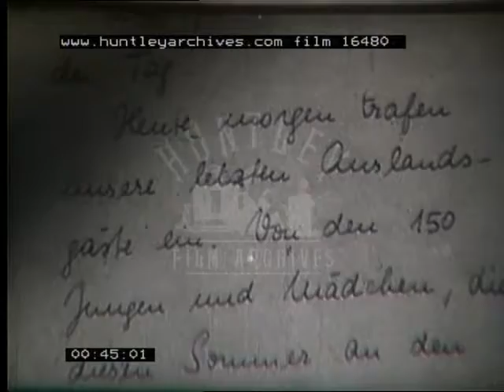International Working Camps, 1950's - Film 16480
Experiences of boys and girls from all continents in the International Working Camps in Bremen
Post World War Two Germany
A teenage girl sitting at a desk, reading her diary: "Today the last of the 150 boys and girls arrived at the working camps." Arrival of teenage boys and girls at a train station. Train, many people walking around, suitcases...
Girls checking in (=signing a list). They enter buses that then drive off. The name of the different camps on signs at the windscreens: Huchting, Blumenthal and Wehrschloss. The bus driving on the road; the boys and girls entering the house (at Wehrschloss), welcomed by the hostel warden. They are sent to their sleeping rooms. The girls' room. The girls unpack their suitcases. One of them puts family pictures on her cupboard. Putting on clean sheets on the bed; more girls arriving, shaking hands. Boys and girls help in the kitchen. The dining hall. Teenagers sitting at the tables, eating, talking. Sightseeing tour in Bremen. The town hall. Guided tour in a car factory. the body of a car lowered down by a gripper. Car leaving a conveyor belt. - At the port. The teenagers on a ship, having fun. Steam ship; more ships. - In the evening: reception in the town hall. Teenagers sitting at tables or standing around, talking. Mayor Paulsen welcomes the teenagers in a short speech. Teenagers listening. Then applauding. - Working: Teenagers digging in shorts and shirts. "We wanted to build a playground for the children of Ebersbrueck." A girl brings tools; more shots of digging teenagers. In the afternoon: About 15 teenagers sitting around a table and discussing politics (in a very general, non committal way). Evening. Campfire at the lake, two boys play the guitar, teenagers sing. - Next day: Some teenagers leave a church (organ music) and drive off on their bikes. About ten teenagers on a cycling tour. Through fields on country roads, then resting next to a house. - A football match. Excited spectators, cheering. Boys, playing. A goal. - The cycling group. A girl has a flat tyre. A boy offers to repair it. The others drive off. Boy and girl, turning over the bike. The boy wants to repair it alone; the girl sits down aside. Boy turning the wheel, the girl's face seen through the spokes. Sentimental music. the boy finishes the repair, they drive on. It starts to rain, so the girl (who lives here in Bremen) invites the boy at her parents' place for a cup of tea. Parents, daughter and boy sitting at the tea table. - Time to leave; they say good bye and leave. Walk down the stairs, hand in  hand. In a puddle the reflection of the house. Boy and girl leave, take their bikes and drive off. - Girl writing in her diary. - Boys and girls digging again; this time in order to pave the place in front of their hostel. A boy taking a pile of paving stones. Digging. Smoking. Digging. - Afternoon: teenagers leave the locker rooms and run to a lake, jump into it. Two boys throwing a girl into the water. Evening: Girl plays chess against the boy and wins. - Digging at the playground again. Girls raking. Boys fixing swings. - Large groups of small children going to the "opening ceremony". A boy dressed as mayor holds the opening speech, then cuts the tape to open the playground "officially". Children cry in joy and run onto the playground. Children at the swings. Children queuing for the slide. A boy slides. - Afternoon: the teenagers sit around many tables in a garden and have their last tea time together. A Chinese lantern with a funny face. Eating, singing, swaying. - Girl packing her diary in her suitcase. Good bye to the hostel warden. Teenagers saying good bye to each other. - The girl writes final phrases in her diary.